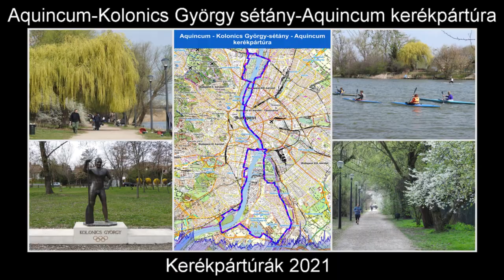Aquincum - Kolonics sétány - Aquincum kerékpártúra 2021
2021 áprilisában hétvégenként ismét átadták a Pesti alsó rakpartokat a kerékpárosoknak, gyalogosoknak. Ez jó alkalmat kínált arra, hogy Aquincumból elkerékpározzunk az 5 kilométer hosszú  csepeli Kolonics sétányra.